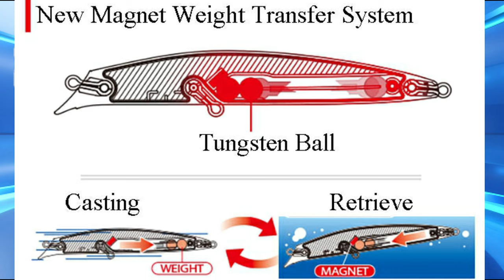LONG JERK MINNOW TOP 5, le migliori esche per la pesca a spinning in mare PARTE 1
In questo video parliamo di esche artificiali per la pesca a spinning in mare e precisamente del LONG JERK.

LONG JERK MINNOW TOP 5, le migliori esche per la pesca a spinning in mare

Dal momento della loro introduzione nel panorama spinning in mare hanno rivoluzionato il settore, diventando un cult per tutti gli appassionati della tecnica. Ma mentre a prima vista possono sembrare tutte uguali, in effetti non lo sono e insieme capiamo il perchè e come e quando utilizzarle con efficacia nelle nostre battute di pesca.

CAPITOLI
00:00 INTRODUZIONE
01:15 IL COSTO DELLE ESCHE ARTIFICIALI
03:44 LONG JERK PUNTI DI FORZA
06:38 POSIZIONE 5 HARCORE MINNOW DUEL
13:25 POSIZIONE 4 RAPALA MAX RAP

❤️ La COMMUNITY degli appassionati di pesca❤️

-- PLAYLIST interessanti
🎥 Ecco qualche esempio per partire su Youtube: